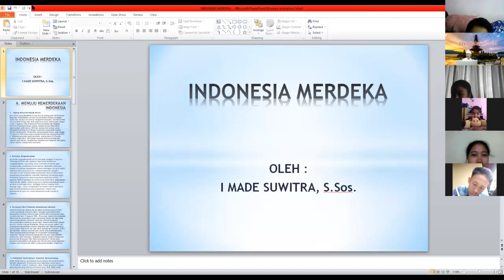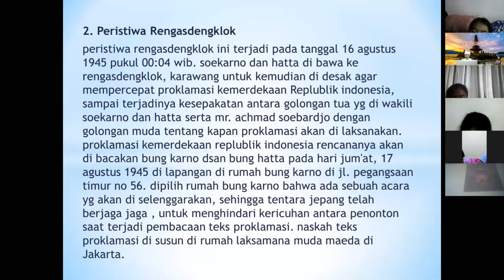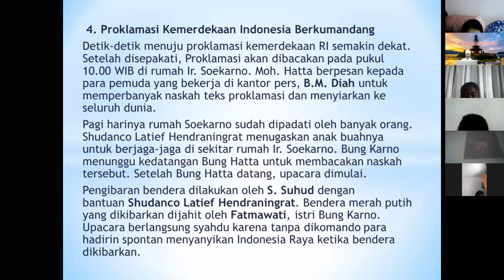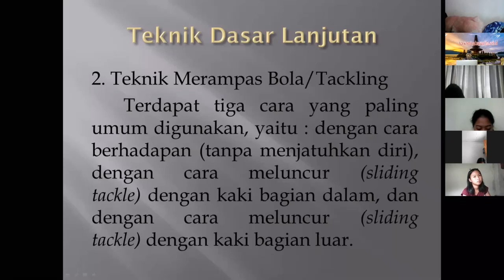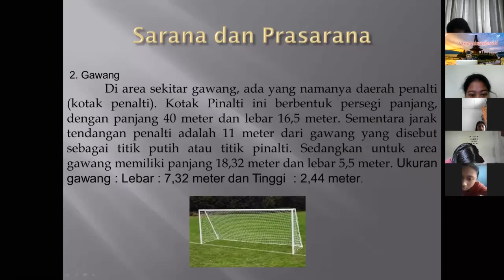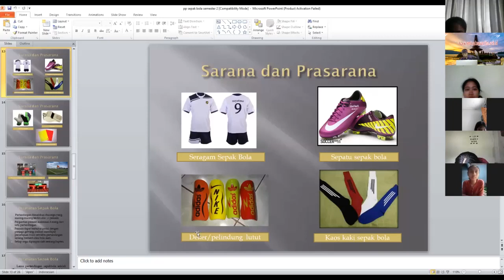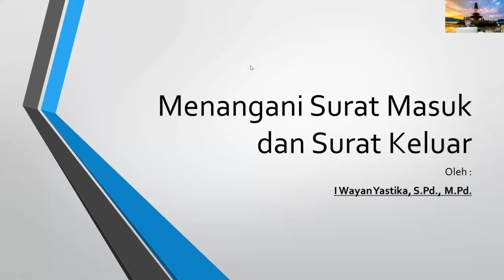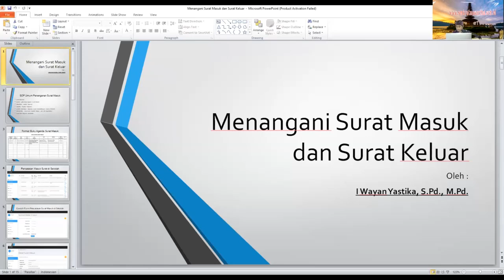Live Pembelajaran Daring Kelas X 07012021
Live Pembelajaran Daring Kelas X
Hari / Tanggal : Kamis, 7 Januari 2021
Bidang Studi :
1. Sejarah Indonesia
2. Penjaskes
3. Administrasi Umum